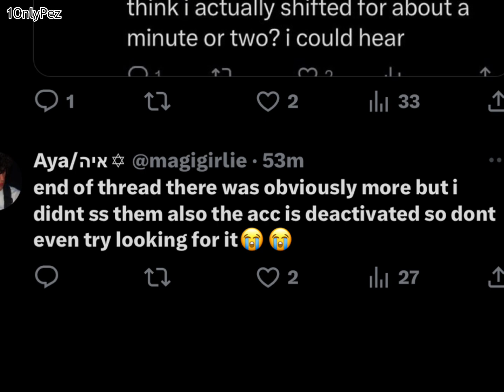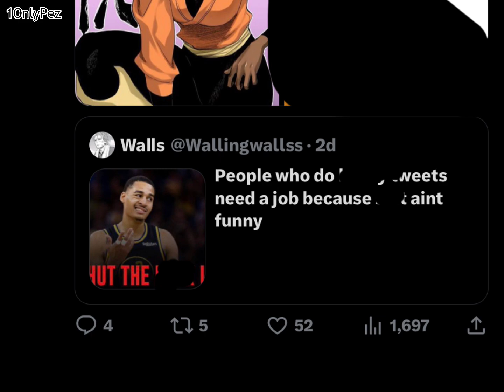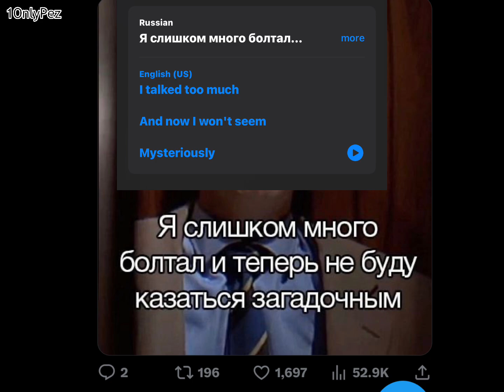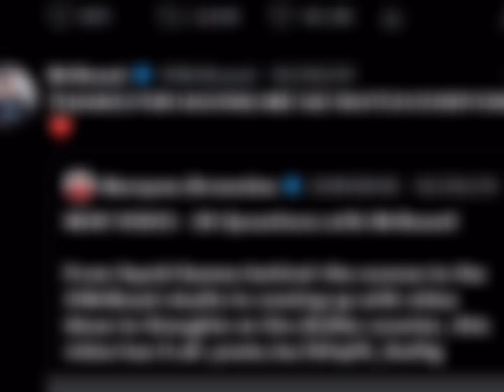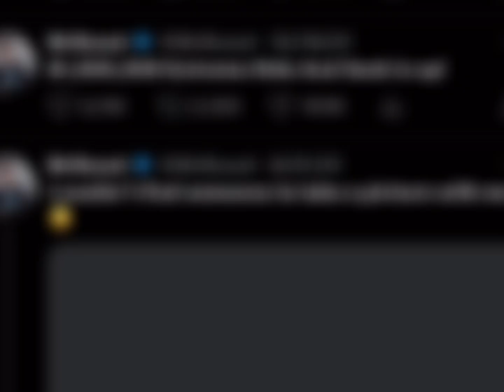losing braincells on twitter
This was one rollercoaster of downright strange Tweets.